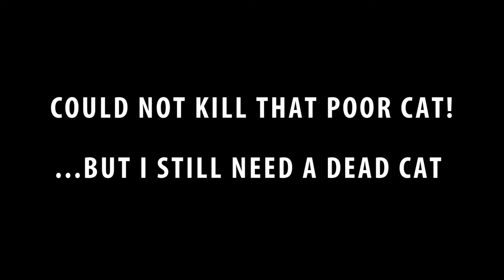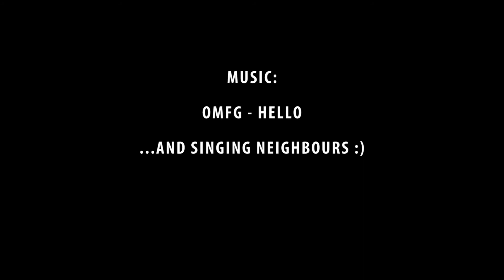Purring Dead Cat - Vlog_0010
Searching all day in Chiang Mai for a Dead Cat.  When finally in bed after a successful hunt. I'm being kept awake of happy Thai's singing Christmas songs.  Just another great day in Thailand.

OMFG - Hello: youtu.be/rXLqxMgyf-A